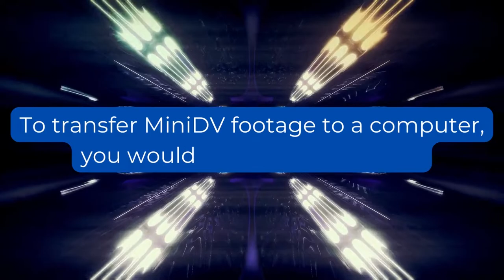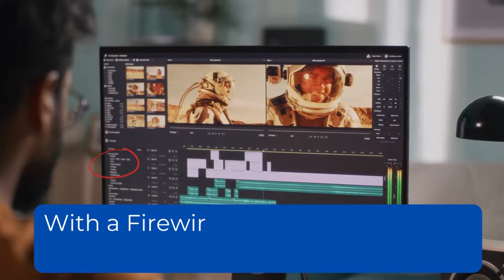How to Transfer MiniDV to Computer without a Camera - 2 Ways to Do It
How to Transfer MiniDV to Computer without a Camcorder

To transfer MiniDV footage to a computer, you would need the following...

First, a video camera to play your MiniDV tapes.

Second, a computer with a Firewire connection and video capture software.

If you don't have a Firewire connection, you can use a video capture device.

But what if you don't have a MiniDV camera?

Can you use any other camera to play your tapes?

No, you can't use any other cameras to play MiniDV tapes.
You can't use an 8-millimeter video camera.

There is also no adapter to play back your MiniDV tapes through a VHS player.

Such an adapter is only available for VHS-C tapes.

So, how do you play your MiniDV tapes without a camcorder?

If you have dozens of tapes to convert, you can use a MiniDV player.

 A MiniDV player works very much like a VCR.

However, it can play only MiniDV tapes.

You can't play 8-millimeter, VHS or VHS-C tapes on it.

You can play only MiniDV tapes and record on them.

No new MiniDV players or VCRs are available for sale.

However, you can still buy refurbished units online.

They're reliable units serviced by qualified technicians.

Check the description below to learn where to get them.

You can easily connect a Mini DV player to a computer with a Firewire port.

With a Firewire port, you can capture lossless video from your MiniDV tape.

You can do it through a single Firewire cable.

If your computer doesn't have a Firewire port, you would need an analog video capture device.

You can connect your MiniDV camcorder to the capture device through analog connections.

You can either use RCA or S-Video.

For audio you would have to use RCA.

Then use the provided video capture software to capture video to the computer.

If you have only a few tapes to convert, then it's not advisable to use the MiniDV player option.

You can use a tape-to-digital service.

It saves you time and money and you get professional-quality video.